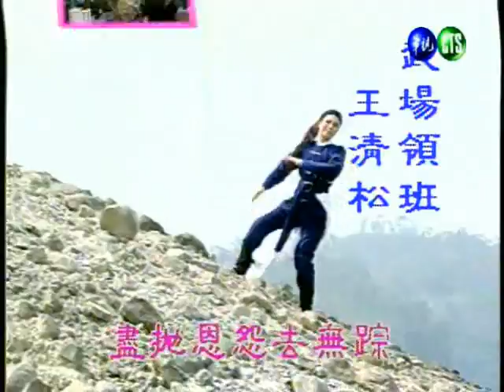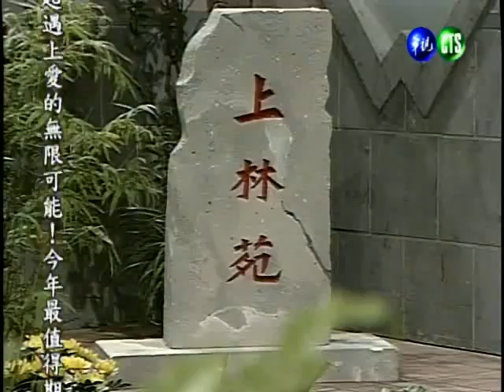【皇甫少華與孟麗君】第 33 集│葉青歌仔戲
葉青歌仔戲－皇甫少華與孟麗君　第33集